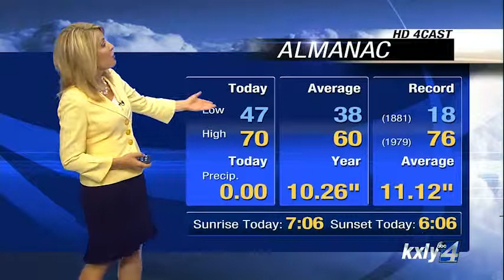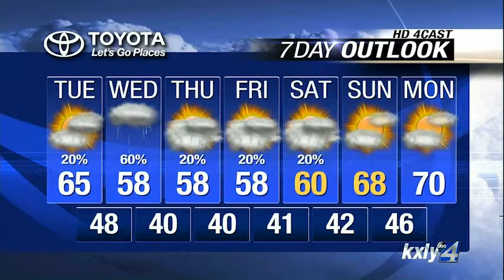Evening Forecast for October 13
KXLY4 Chief Meteorologist Kris Crocker has your Evening Forecast for October 13.